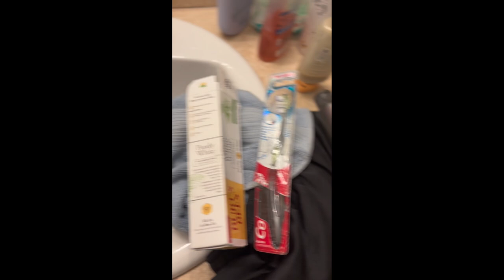We Almost Got Kicked Out 😂….. (Walmart)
We having too much fun doing us. Some folks just hate to see it, then they call you ignorant
￼ Or corny￼. For being yourself and connected with your inner self and inner child 🙌🏾 stay blessed and woke 🧘🏾‍♂️.